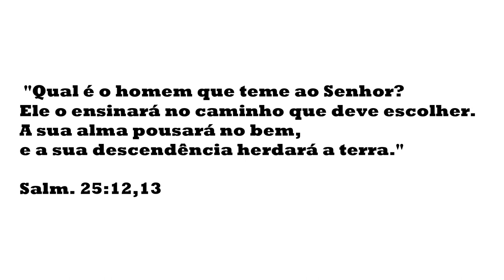Bolo feito com água, o bolo mais gostoso que já fiz! 🥮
Bolo fácil, rápido, pronto em menos de 5 minutos!
Também mostro como fazer para o bolo soltar facilmente da forma, e manter uma aparência lisa sem soltar farelos de farinha de trigo!

Ingredientes:
3 ovos inteiros
1 xícara e meia de açúcar
meia xícara de óleo
1 xícara de água
1 xícara e meia de farinha de trigo
1 colher de sopa de fermento em pó para bolo

Medida da xícara:
240ml

Medida da forma:
8 cm de alt. x 20 cm de diâmetro